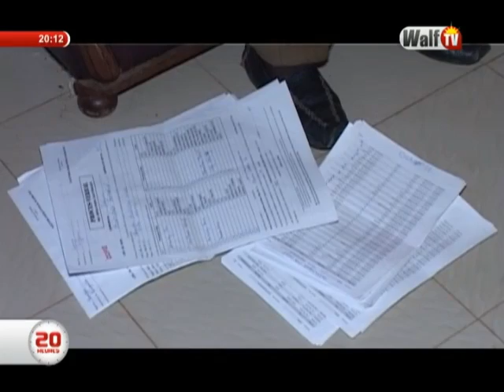Journal 20H du 1er août 2017 sur WalfTV